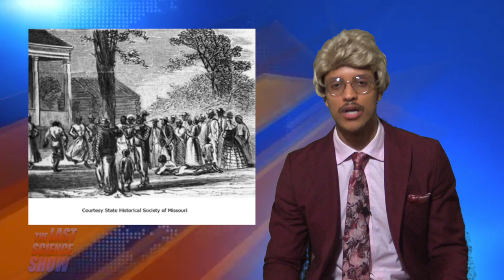Robert Henry Lawrence Jr: Black History Month Highlight 2023 - TLSS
Robert Henry Lawrence Jr. is our next Black History Month Highlight 2022. Robert Henry Lawrence Jr. was a United States Air Force officer and the first black astronaut. Thank you Lawrence for our serving our nation and making history!